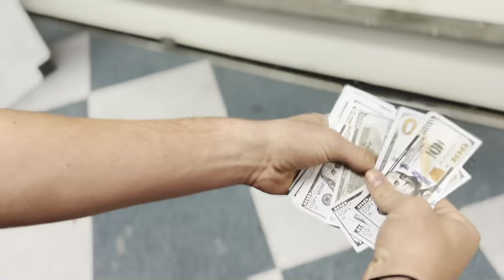Caleb Filippone - Fit 2 Fire (Official Music Video)